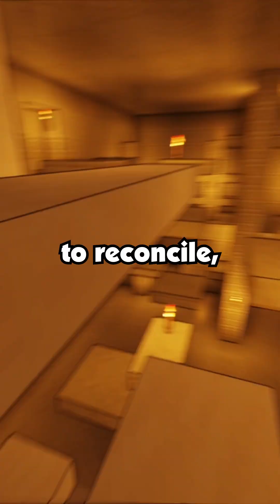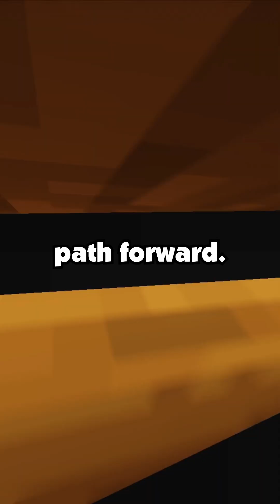[Full Story] I Was Kicked Out Of My Doctor Family Over False Drug Accusations. I Became A Successful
[Full Story] I Was Kicked Out Of My Doctor Family Over False Drug Accusations. I Became A Successful Designer. Now They Want To 'Make Amends', But I'm Giving Them A Taste Of Their Own Medicine.